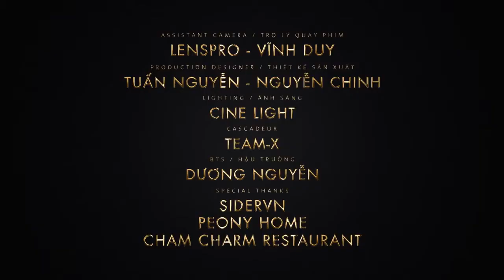Behind the scene - Trong - Nguyễn Thu Hằng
Chào mừng đến với kênh Youtube chính thức của ca sỹ Thu Hằng - Quán quân Sao Mai 2015